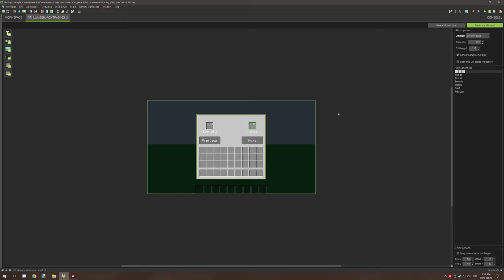MCreator: How to fix GUI bug for Traders | 2020.4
Today I will be covering a new feature in 2020.4 for GUI slots and how you can use it to fix the Trader item dupe bug. The link to the original tutorial on how to make the trader is below.

►TUTORIAL SUGGESTIONS
Got a tutorial suggestion? Share it with me on GitHub and it may be made in the future!

► SERIES
In this series, I create community suggestions from scratch using the MCreator program then make tutorials on how to set up the project for your own mods. Some projects are more complex than others but I aim to make them easy for everyone to follow along. These videos are also a collaboration with Pylo the development company that makes MCreator.

► CREDITS
- Producer: Kieran Martin,
- Script Writer: Kieran Martin,
- Planner: Kieran Martin,
- Editor: Kieran Martin,
- Narrator: Kieran Martin,
- Graphics Editor: Kieran Martin

A special thanks to Marion from my discord server for making the texture for the lumberjack, and Klemen for helping with a bit mechanics.

► OFFICIAL LINKS
Official NorthWestTrees Gaming website!